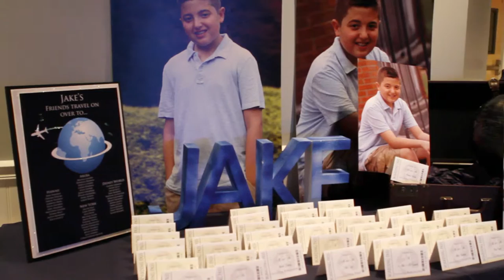Jake's Bar Mitzvah Highlight l Picture Us Perfect l McLoone's Pier House l Nobel Productions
Jake's travel themed Bar Mitzvah landed his friends and family on the beach at McLoone's Pier House in Long Branch, NJ. Jake's night was a success with Nobel Productions rocking the beats! Check out his highlight video!